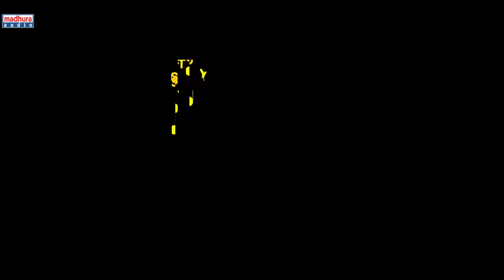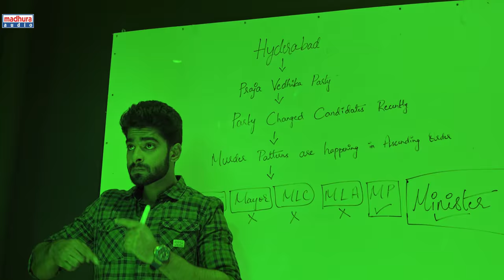Mugguru Monagallu Trailer | Abhilash Reddy | Achut Ramarao P | Suresh Bobbili | Madhura Audio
Mugguru Monagallu Trailer

Mugguru Monagallu Starring: Srinivas Reddy, Deekshith Shetty ( Dia Movie Fame ), Vennala Ramarao
Twisha Sharma, Swetha Varma In The Lead Roles. Produced By Achut Ramarao P Under Chitra Mandir Banner, Directed By: Abhilash Reddy

Director: Abhilash reddy
Producer: Achut Ramarao P
Co-Producers : Teja Cheepurupalli, Ravinder Reddy Addula
Editor: B.Nageswara reddy
Backround score: Chinna
Dop: Garudavega Anji
Art Director: Nani